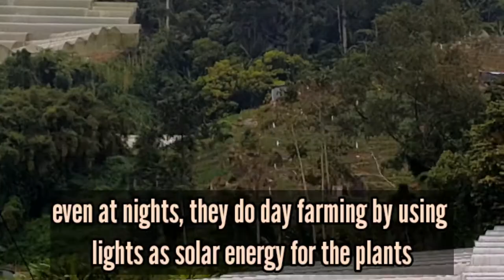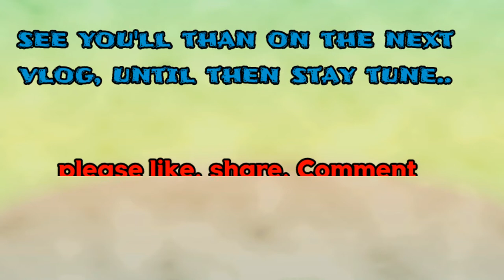DANGEROUS FARMING IN CAMERON HIGHLANDS | CAMERON HIGHLAND FARMING By The Art of Mum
Hello viewer's today special from the art of mum, traditional, home made recipe presents, a video log which illustrates farming activities in Cameron Highlands which is so dangerous with the steep hills and valleys cultivated for various corps ranging from tea to vegetables & flowers.

Please watch my videos, if find anything unusual, error's or thought of some positive suggestions do feel free to highlight or comment me through my channel or my email (below) personally, so as to improve myself in future. Being a mum definitely learned the art of cooking for the loved family and not necessarily own a qualified degree